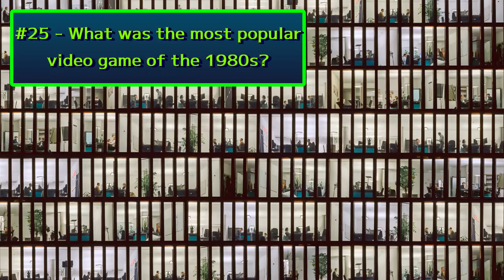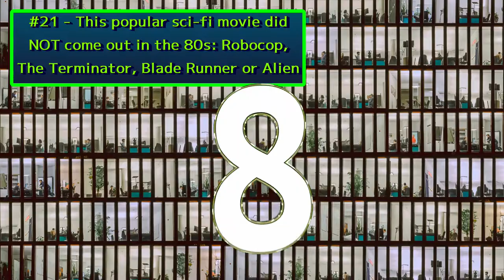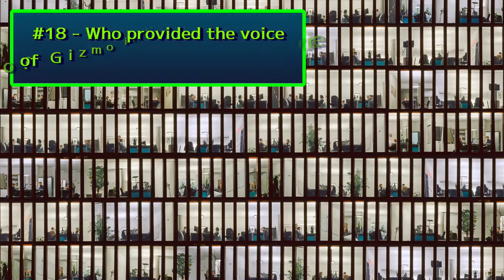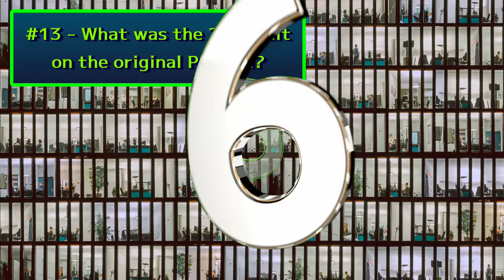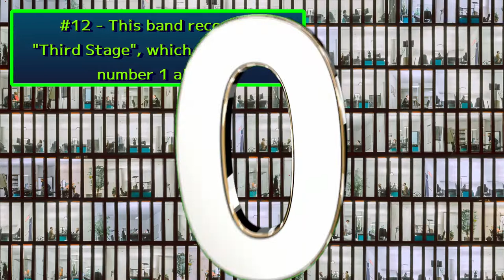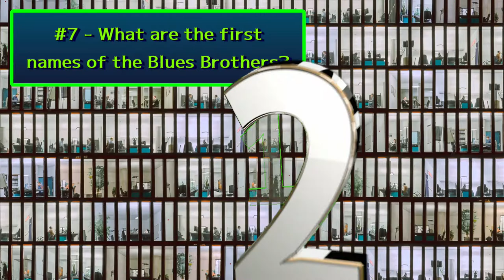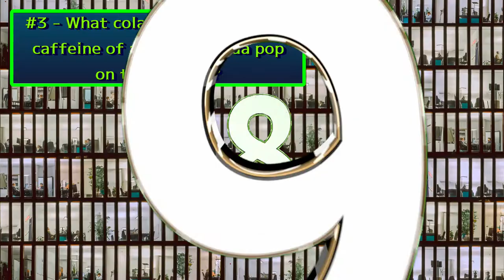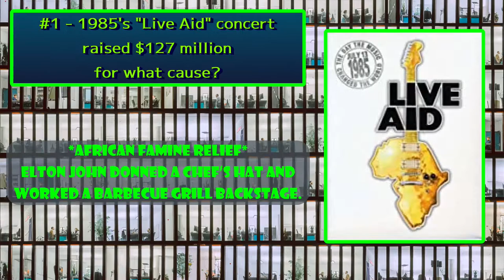1980s General Trivia Quiz #1 / Anything Goes for the Decade! / 25 Qs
1980s General Trivia Quiz #1 / Anything Goes for the Decade! / 25 Qs

Today's episode is anything to do with the decade of the 1980s.
It was an AWESOME decade, but do you remember anything?